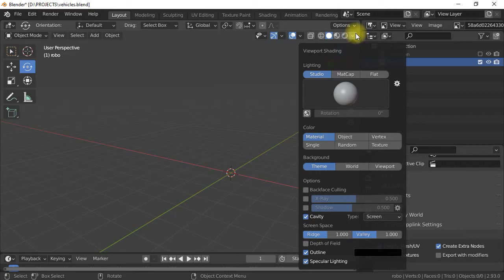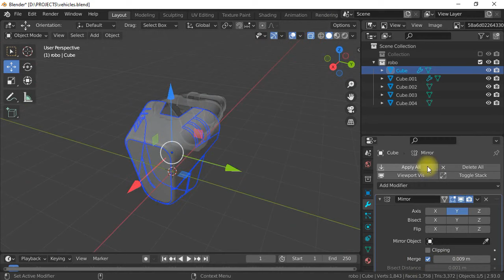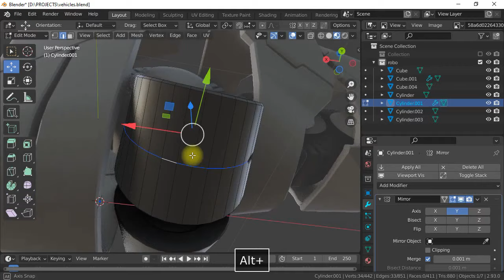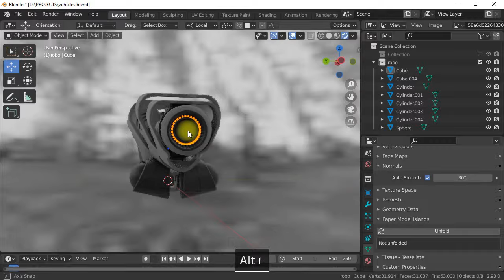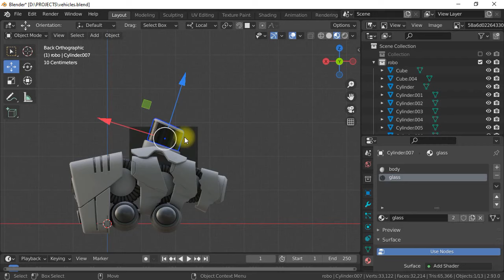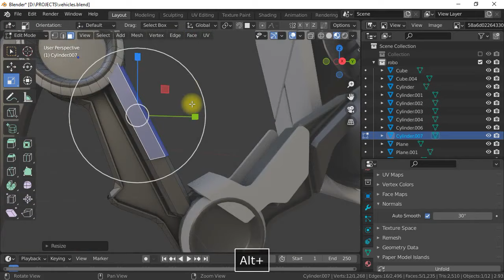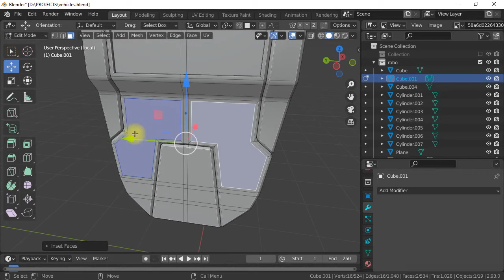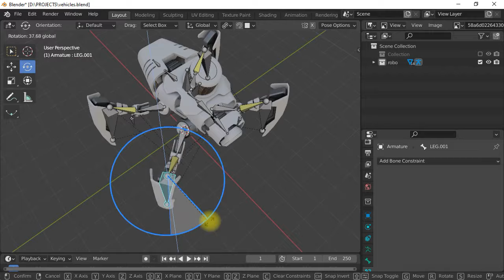Blender 3.0 spider robot modeling tutorial free download